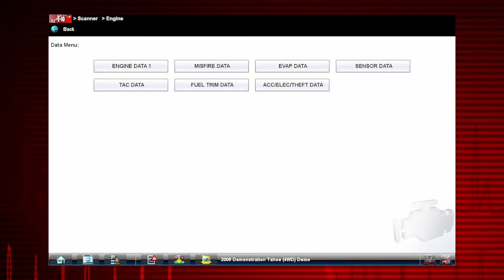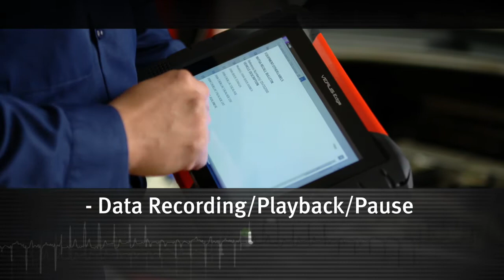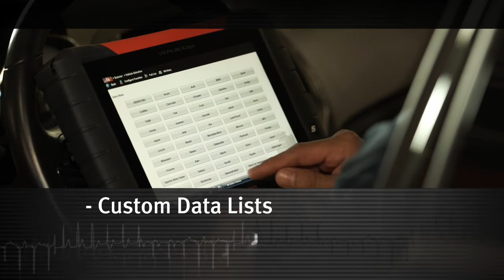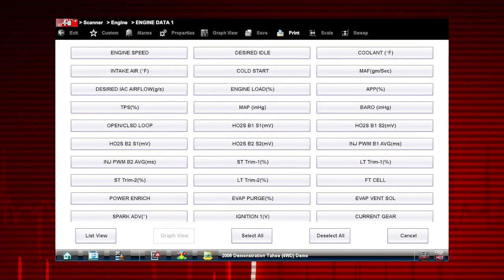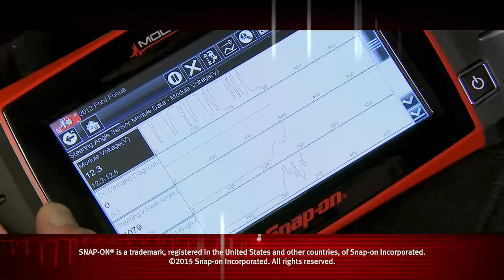VERUS Edge Training Module 04 | Snap-on Diagnostics UK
Scanner Data PID View: Data Menu, PID View, Data Recording / Playback / Pause, Custom Data Lists